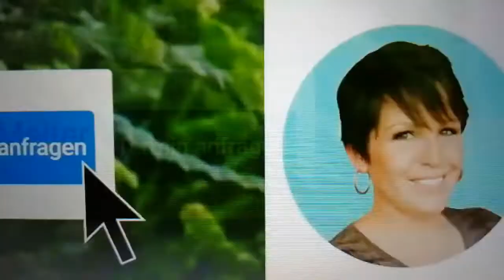USA Miami... Www. artur-prezydent. pl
Short do uświadamiania jak sobie radzić sposobami domowymi..

Dodaj komentarz do wysyłki wiadomości pilnych KONTAKT STRONY I give me an e-mail address to write tel dziękuję i pozdrawiam serdecznie Artur Głowacki wpisz w Google trzy słowa kluczowe PAN PREZYDENT BEZPARTYJNY TO NIE WYSKOCZY DUDA I HOŁOWNIA...